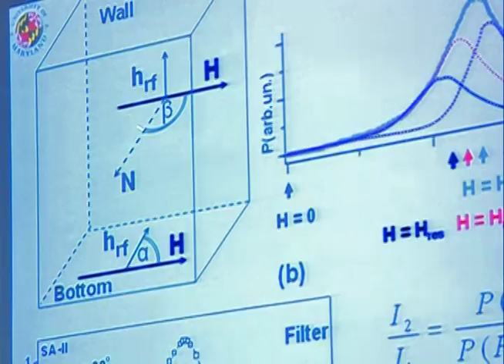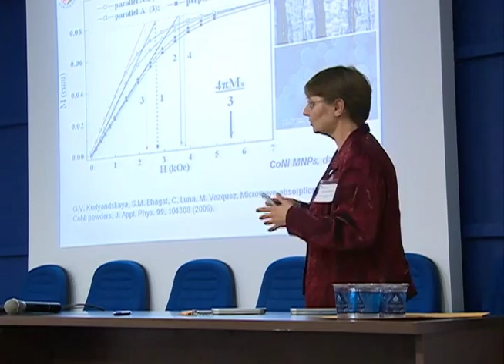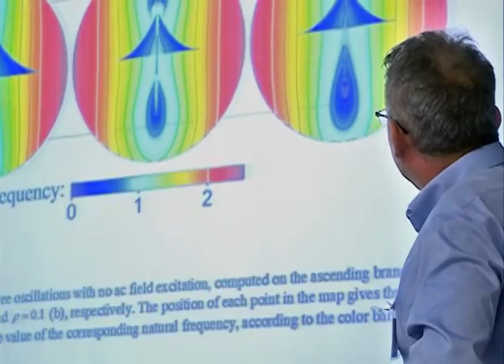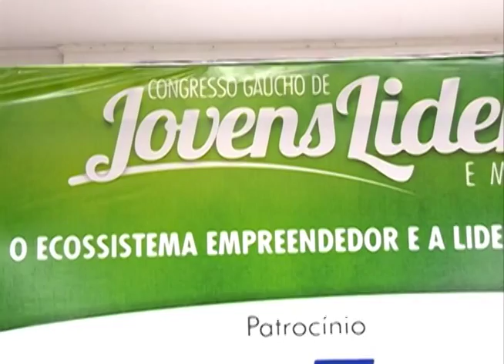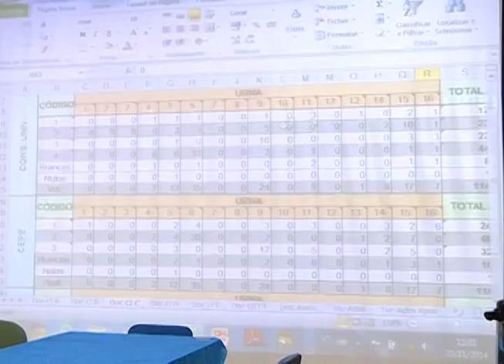Redação TV Campus - 21.11.2014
Os destaques do Redação TV Campus desta sexta-feira (21.11) foram:

- 3º Workshop Brasileiro de Dinâmicas de Magnetização, realizado na UFSM;
- Congresso Gaúcho de Jovens Lideranças Empresariais;
- Programação para o final de semana, com a agenda cultural do campus e de Santa Maria.

As notícias da UFSM você acompanha no Redação TV Campus, de segunda a sexta-feira, às 21h, no canal 15 da NET ou pelo